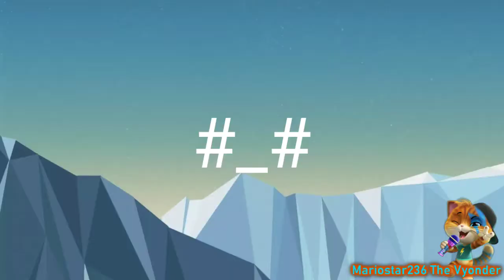The Down Show [Collab Entry]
Entry For Madly Plays's The Upside Down Show YTP Collab